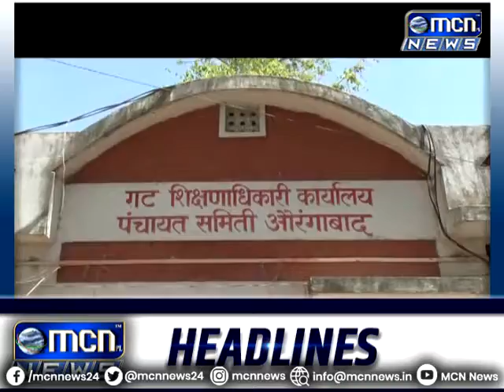MCN News Aurangabad Headlines 26 April 2019